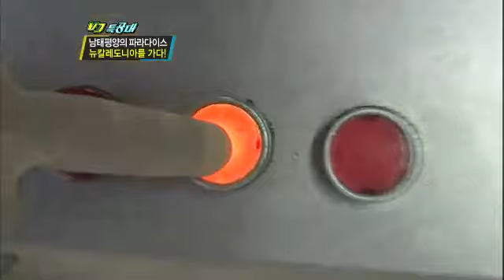VJ특공대 - VJs on the Scene EP638 # 012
1. 금강산도 식후경 산중진미 대탐험
2. 실태 고발! 명품 짝퉁 주의보
3. 잘하면 술이 석잔 2012 新중매 대작전
4. 남태평양의 파라다이스 뉴칼레도니아를 가다